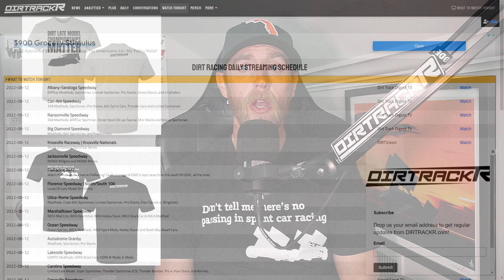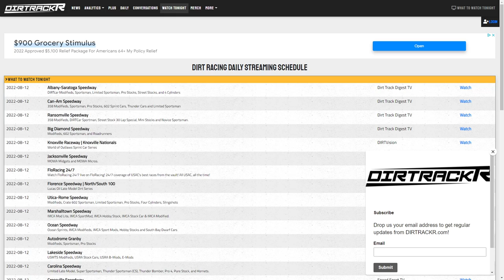Jacob Allen stuns Thursday at the Knoxville Nationals | Daison Pursley back in a race car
It's apparently Shark Week in Knoxville for the Nationals. Jacob Allen shocked the field last night and made it a Shark Racing sweep of the prelim nights. We'll talk about that, plus who's locked into Saturday's main event, and who still has work to do. We've also got Thursday results, and some good news regarding Daison Pursley.